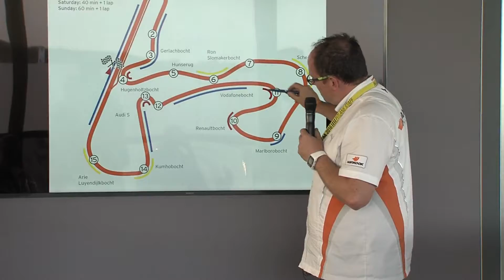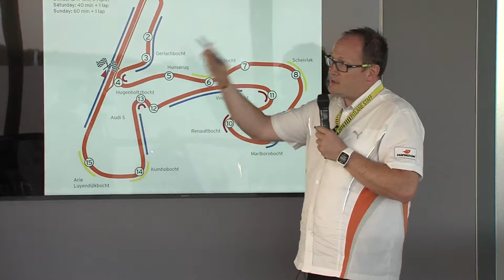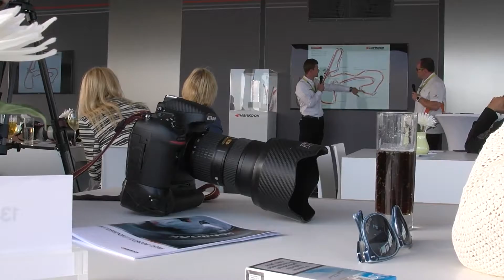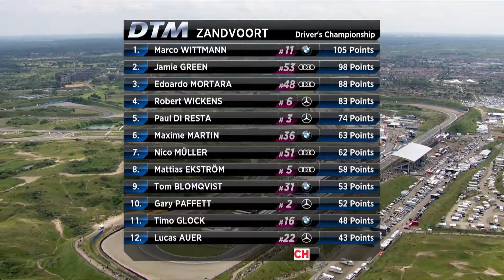DTM 2016 - Hankook TV Zandvoort